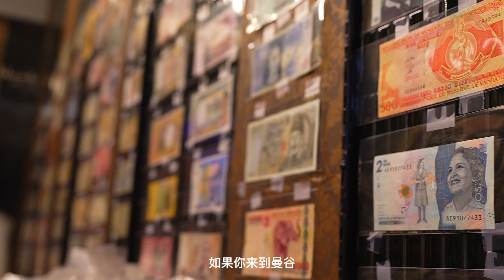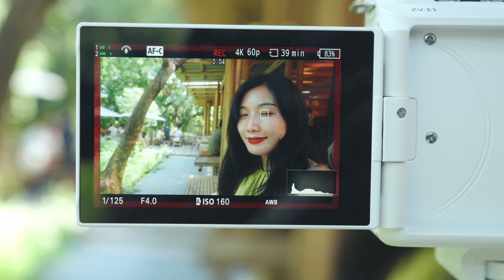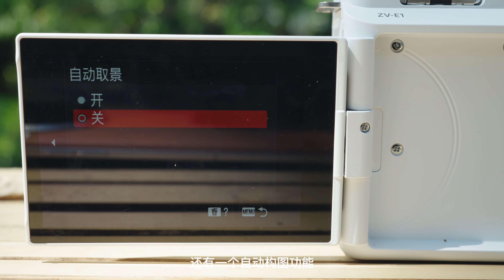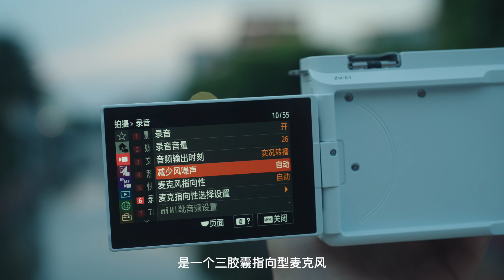泰国旅拍｜也许它会是新一代vlog神机？兼具轻便与专业的vlog相机SONY ZV-E1实拍分享